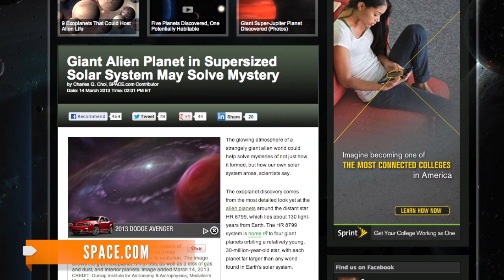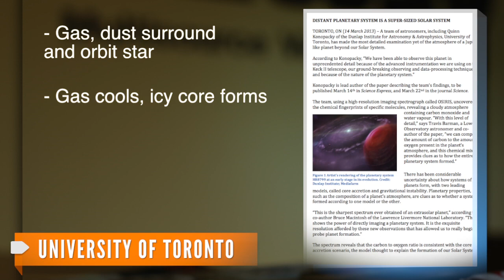Planet Could Help Solve Solar System Creation Puzzle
The discovery of a new solar system could help solve the question of how the Milky Way Galaxy was formed.